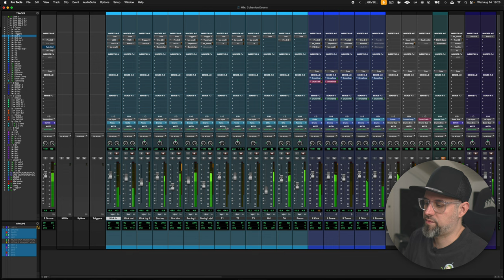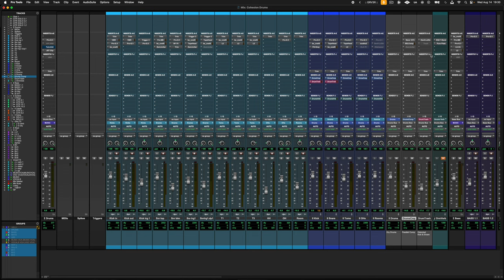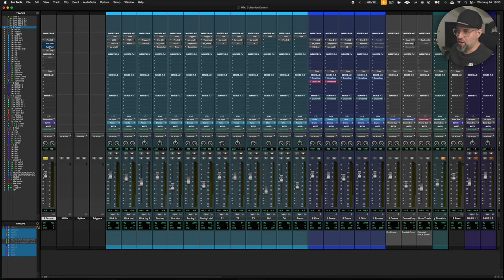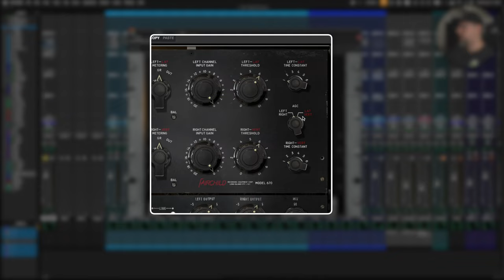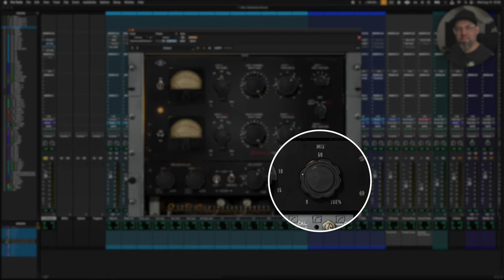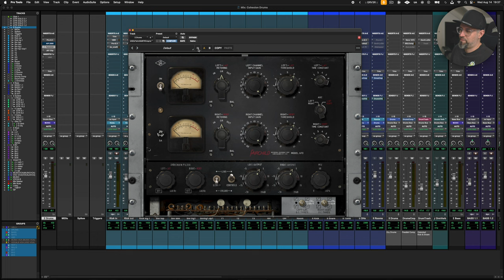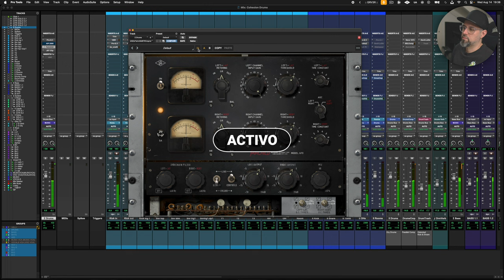Con este simple truco tus Baterías sonaran MÁS explosivas en la Mezcla 🥁 🎛️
Thomann (EU)

Sweetwater (US)

Amazon (EU)

Sony ZVE-10
Dummy Battery
Objetivo Sigma 16mm
Trípode de cámara
Key light Neewer CB60B 70w
Fill light Aputure MC
Softbox Linterna Neewer 65cm
Bombillas Smart TAPO